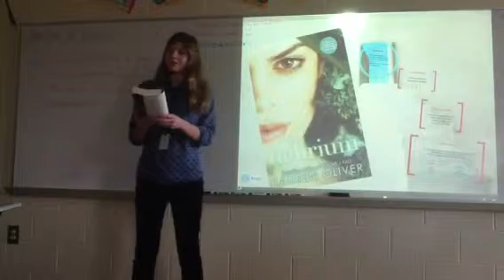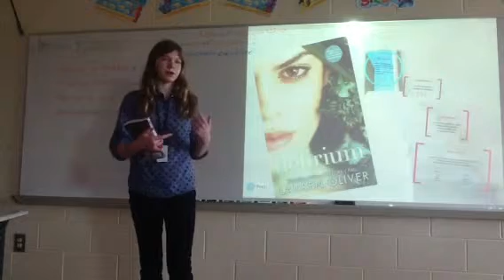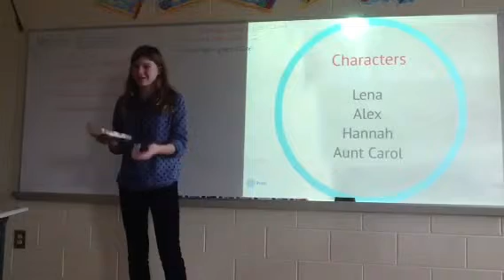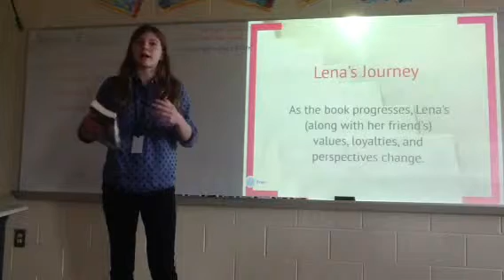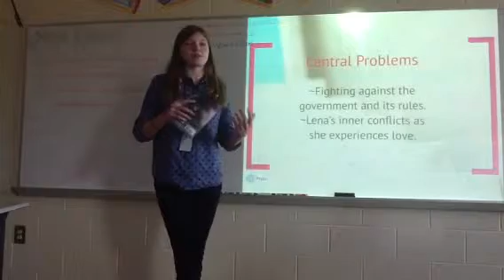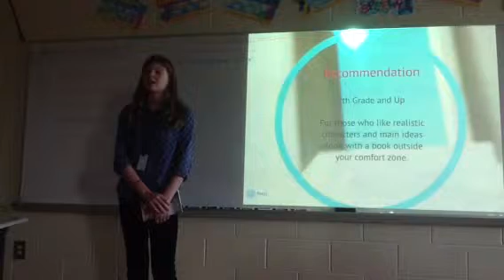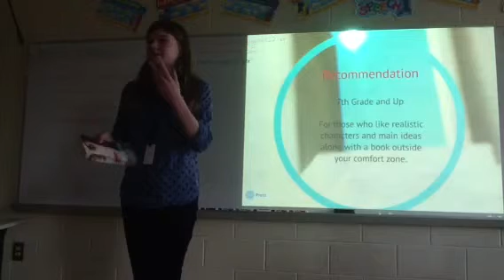Grace Delirium 2nd QTR book talk